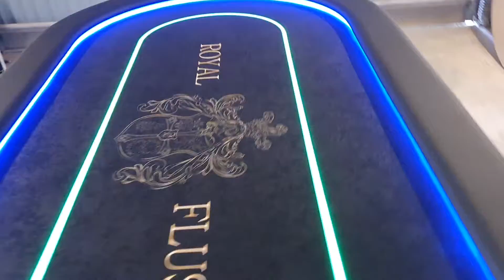Custom Pokertisch mit Led